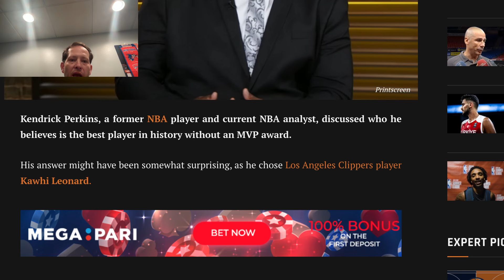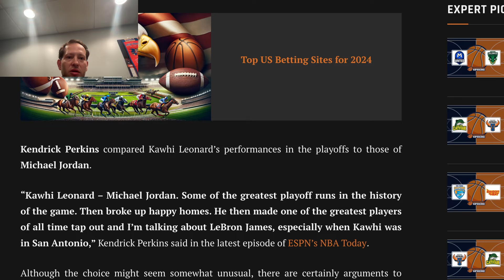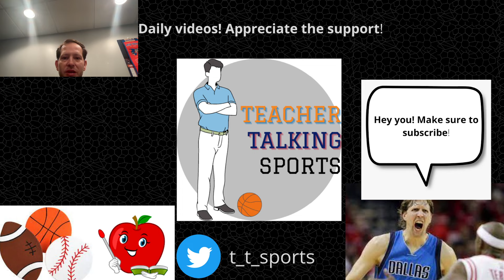Kendrick Perkins says Kawhi Leonard is the best player in NBA history to never win MVP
Do you agree with Kendrick Perkins that Kawhi Leonard is the best to never win an MVP award?